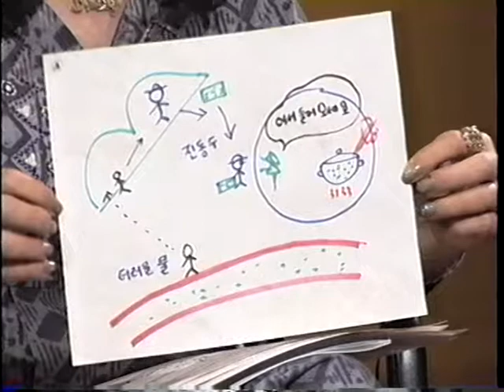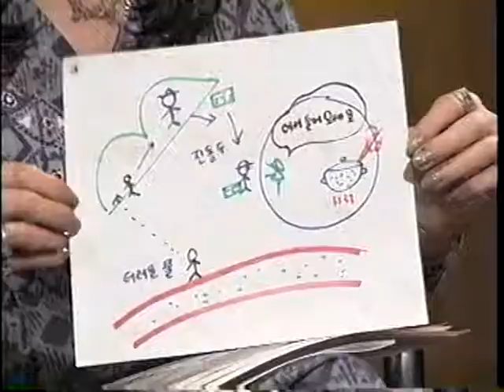A visit with a person of High Strangeness Clustered water part 5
wind up of the great visit/education of clustered water by Dr Jung and the late Lee Lorenzen
Korean-English